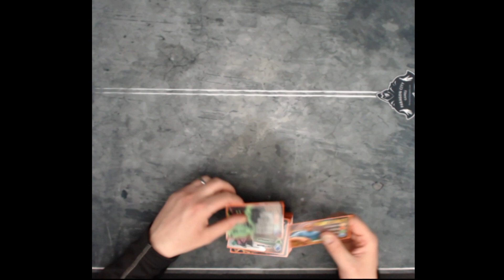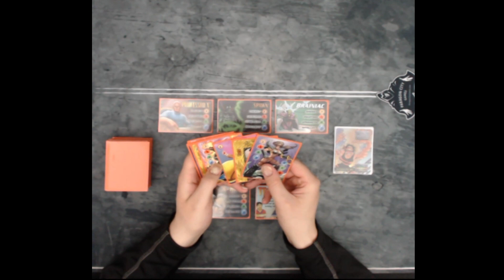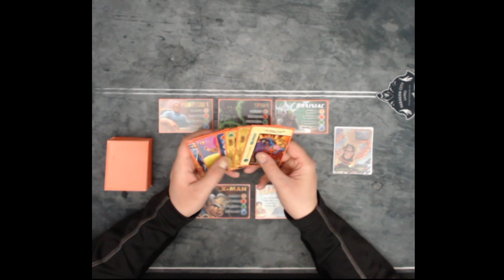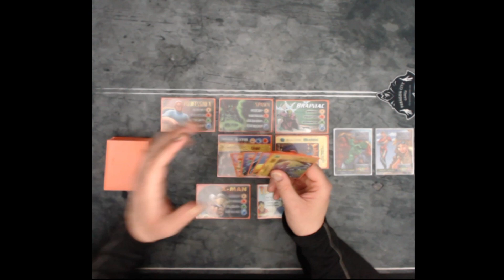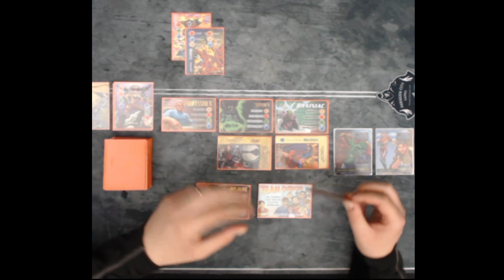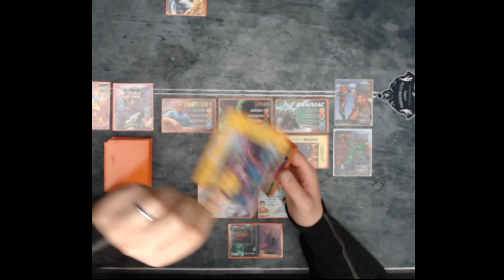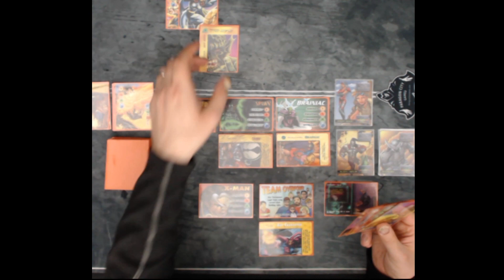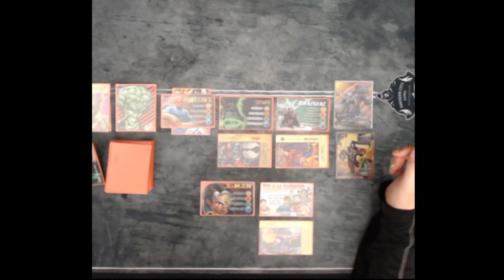The Review, Episode 2 (Overpower Walkthrough)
This is a walkthrough of both setup and turn flow for the Overpower CCG showcased in episode 1.  I hope it helps both those new to the game and those discovering the brilliance of the game all over again.